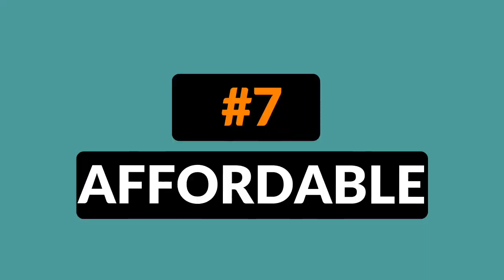Why Visit Taiwan!? 10 REASONS TO VISIT TAIWAN - Episode 56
Why visit Taiwan? 10 Reasons to visit Taiwan. Taiwan is a beautiful country with so much to see, do and explore. Taiwan is an Asian budget travel destination that should be on the top of your list.

1. Taiwan Safety
2. Taiwan Natural Beauty
3. Hikes in Taiwan
4. Friendly People
5. Taiwan's Amazing Cuisine
6. Easy to get to and from
7. Affordable to Travel To
8. Chinese Historical and Cultural Sites
9. Fantastic Healthcare
10. Unique Cultural Heritage

We are Nomad Bears. A couple who travels in their early 20s and has embarked on an adventure to Taiwan to save money, travel and share our budget travel lifestyle. We create daily budget travel vlogs about where we've been, how we got there and travel tips along the way. We are budget traveling in Asia and sharing our budget travel lifestyle.

- Mondays: Travel Tips Video
- Tuesday: A Day with Jesse
- Wednesday: Practical Travel
- Thursday: Adventures with Lucy
- Friday: How we travel?
- Saturday: Our adventures
- Sunday: Our weekly roundup

SUPPORT US

This channel is for you our viewers and if you appreciate if you can help us out in a few ways

Take your favorite episode and share it on your Facebook or Instagram. The more people that watch our videos the more people we can help travel.

2. Use our links to book your next trip. This goes to helping produce new content.